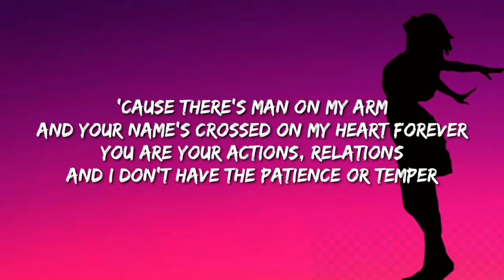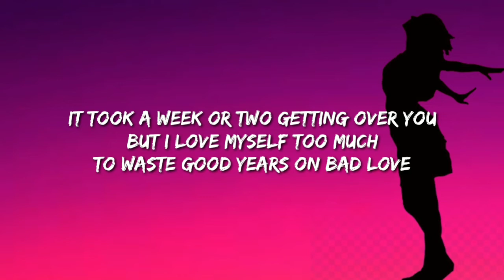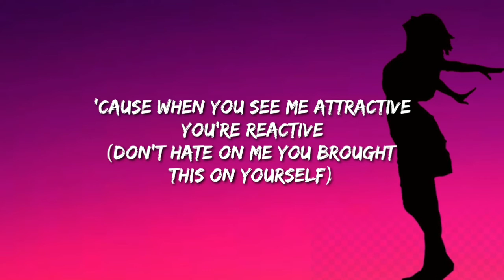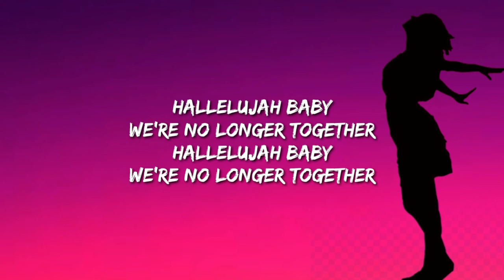Charlotte Cardin - Passive Aggressive (Lyrics)